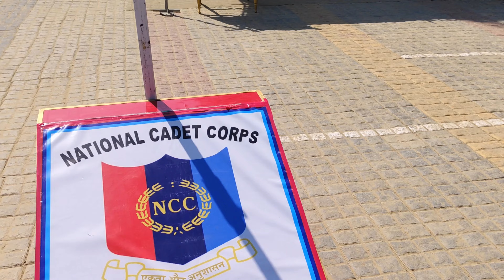NCC CAMP DWPS KHAIR full vlog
A day coverage of NCC camp At Delhi World public school khair Aligarh